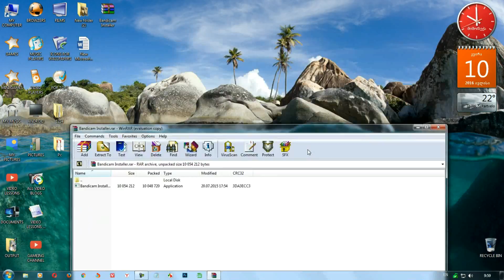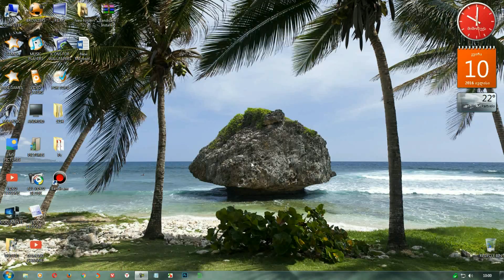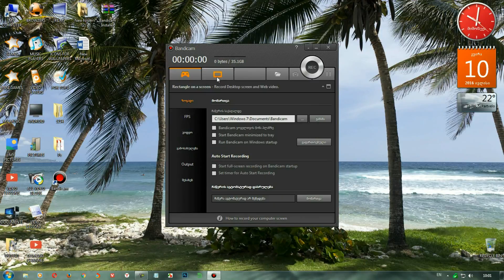როგორ ჩავიწერო სრული Bandicam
ამ ვიდეო გაკვეთილით მე მინდა გაჩვენოთ თუ როგორ და რანაირად უნდა ჩავიწეროთ დაკრეკილი ბანდიკამი რომელიც გადაიღებს 10 წუთზე ხანგრძლივ ვიდეოს და ვიდეოზე არ იქნება არანაირი წარწერა სახელწოდებით "